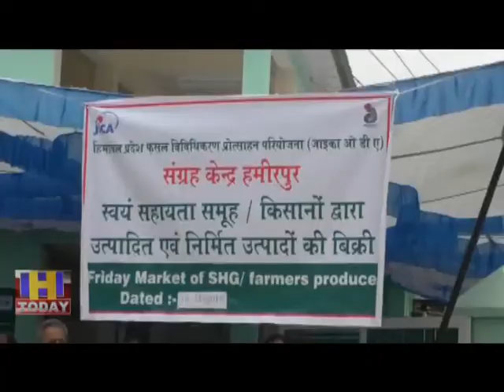15 NOV N 1 किसानों की आर्थिकी को सुदृढ करने के लिए सरकार द्वारा चलाई जा रही है विभिन्न योजनाएं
सरकार द्वारा किसानों की आर्थिकी को सुदृढ करने के लिए विभिन्न योजनाएं चलाई जा रही है और अब सरकार ने उनके तैयार उत्पाद की ब्रिकी के स्थान उपलब्ध करवाने के लिए नई पहल का आगाज किया है । हमीरपुर में हिमाचल प्रदेश विविधकरण फसल प्रोत्साहन योजना जाइका के सौजन्य से हमीरपुर हथली खड्ड पुल के पास अस्पताल सडक पर निर्मित क्लेक्शन सेंटर का शुभारंभ किया गया ।